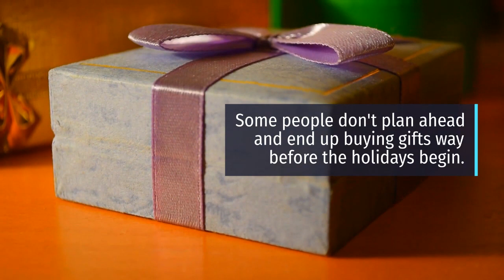Some Great Ideas For Christmas Gifts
Everyone wants to know the best ideas for Christmas gifts. The truth is that we tend to shop for such gifts on a regular basis. This means that we probably have plenty of ideas to choose from. But first we need to take a step back and look at this season.

If you are like most people, then the holiday season is an annual event. Some people don't plan ahead and end up buying gifts way before the holidays begin. They forget about some of their ideas, so they end up buying the wrong gifts. Other people just buy whatever seems appropriate. Either way, it isn't the kind of thing that makes a person feel good about the holidays.

That's why it's important to be creative with your gifts. We have some great ideas for thoughtful gifts for the holidays. Take a look at them, and maybe you will inspire you to come up even more creative ideas for your next ideas for gifts. After all, nothing says "Happy Holidays" better than a gift basket full of thoughtful gifts.

The next time you are shopping for the best ideas for Christmas gifts, don't think about what someone else is giving you. There are plenty of thoughtful ideas that you can choose from. You just have to search around for them.